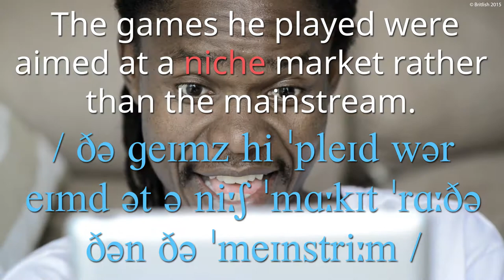How to Say Niche | British English Pronunciation